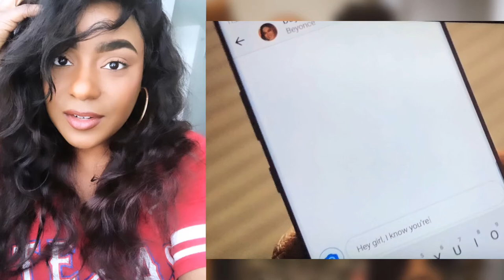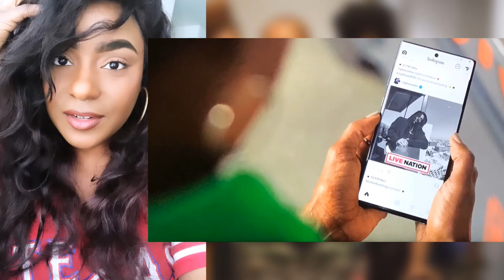Insecure Season 4 Episode 4 “Lowkey Losin’ It” Review and Recap